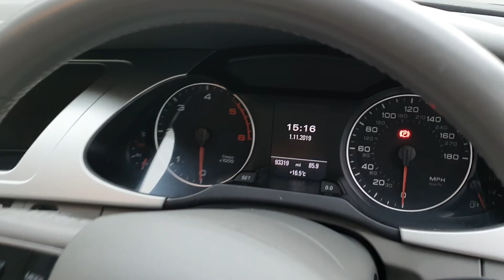grey a4 avant tdi se 2012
93k, New MOT - Full Service History - Superb Drive

3 Months Gold "wear & tear" warranty included Plus 3 Months RAC Cover. Open Mon-Fri 8-5.30pm Sat 9-5pm Sun 10-4.